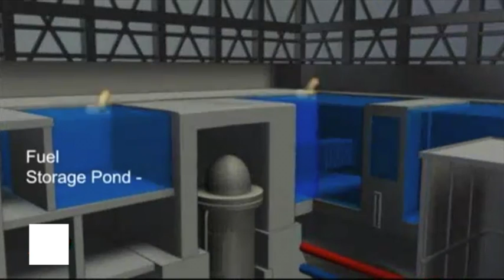FUKUSHIMA 4 sfp miracle behind ice curtain deathdealer$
tepco perception management at burnt out 4 spent fool pool while ongoing worldwide catastrophic radioactive contamination goes unnoticed behind ice curtain... wake up !!!